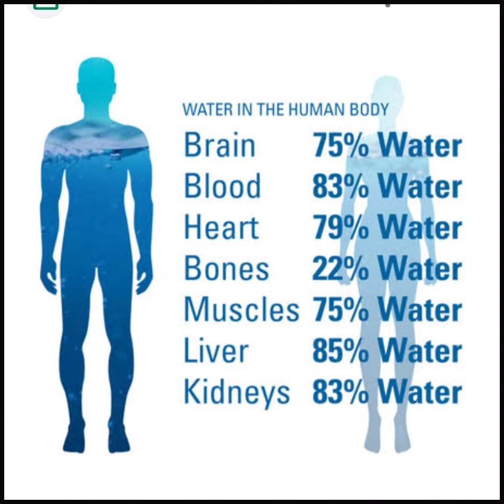water for health benefits, water for healthy body, water for health in odia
Hello Guys Jai Jagannath🙏
 Mu Drx.Janak OMG ku swagat Janauchi❤️
Odia medical guru video's only for Educational and informational,
Health (Yoga,🏃‍♀️,
Pranayam🤗,
 Natural therapy🌿🌳,
 Environment🌹💐,
 Happy life👩‍👩‍👦,
 Healthy foods🍲🥗)purposes only.
Consulting a doctor for medical advice and treatment.